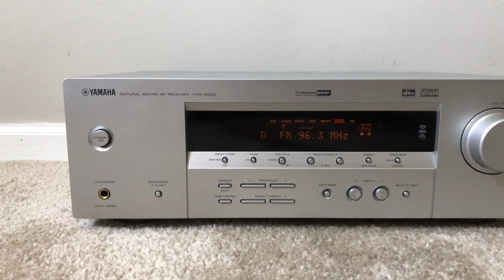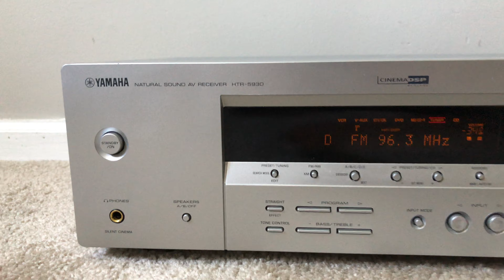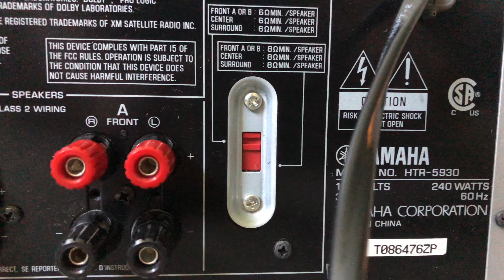Yamaha HTR-5930 5.1 Home Theater Surround Receiver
Yamaha HTR5930 Natural Sound 5.1 Channel Home Theater Surround Audio Video AV Receiver Silver Gray Color

Specs:
Stereo RMS Power 110W per channel x 2, into 8 ohms
Surround RMS Power 110W per channel x 5, into 8 ohms
No. of Channels 5.1
Audio Processing
Dolby Digital Yes
Dolby Digital EX Yes
Dolby Pro Logic II Yes
DTS Yes
DTS ES Yes
DTS Neo:6 Yes
THX Surround EX No
THX Certified No
Convenience
Speaker Selector Yes
Multi Room/Source No
AM/FM Tuner Yes
FM Sensitivity Not Specified By Manufacturer
Remote Control No
Input Optical Digital Audio: - x2
Coaxial Digital Audio: - RCA x1
S-Video: - x4
Composite A/V: - RCA x4
Component Video: - RCA x3
5.1-Channel Audio: - RCA x1
FM Antenna: - Coaxial x1
Output Optical Digital Audio: - x1
Composite A/V: - RCA x1
Component: - RCA x1
Subwoofer: - RCA x1
Headphone: - 1/4" Phone Plug
Other Ports N/A
Video Input Conversion No
General
Power Requirements 120VAC, 60 Hz
Dimensions (WxHxD) 17.1 x 5.9 x 12.2" (435 x 151 x 315mm)